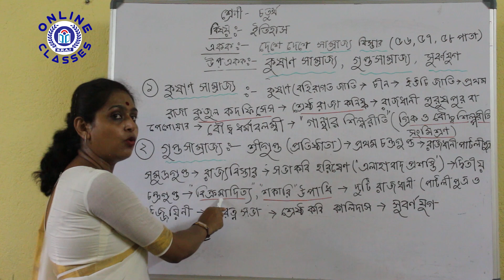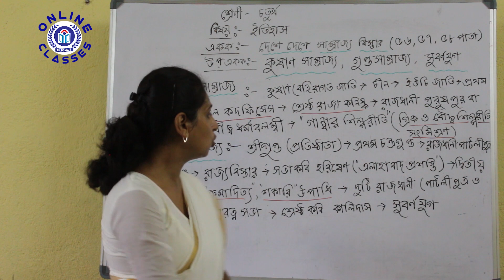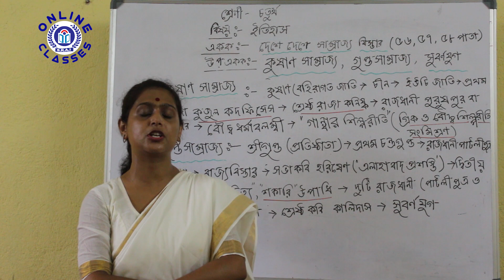Class IV History কুষাণ গুপ্ত সাম্রাজ্য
Keeping  the current situation in mind , we have decided to engage our Students during this long lock down through recorded video classes. It will help them to 'LEARN FROM HOME'

This lecture is for Class IV
Sub: History
Topic: কুষাণ গুপ্ত সাম্রাজ্য

Thanks & Regards
Sri Ramakrishna Ashrama Institute (SRAI)